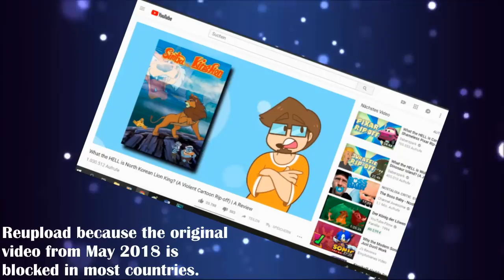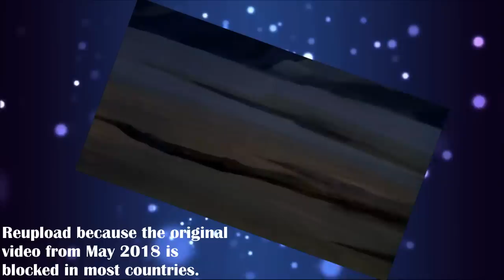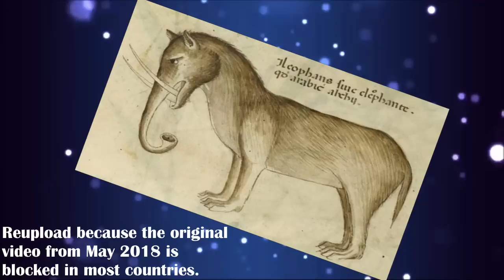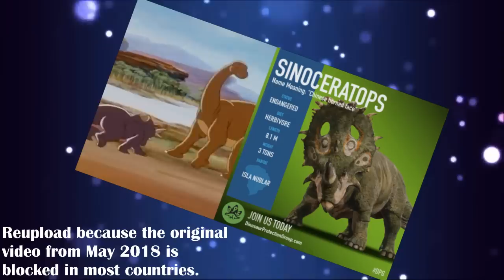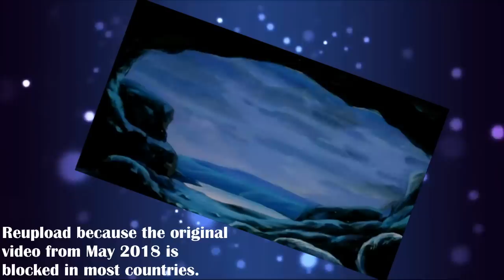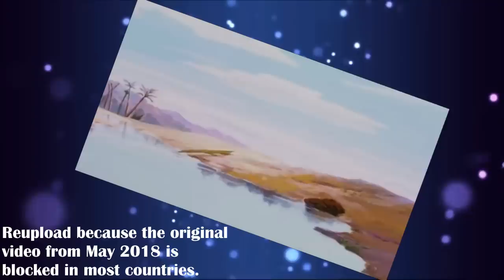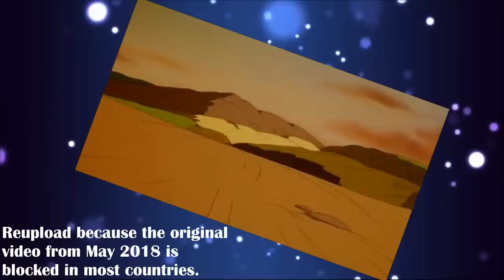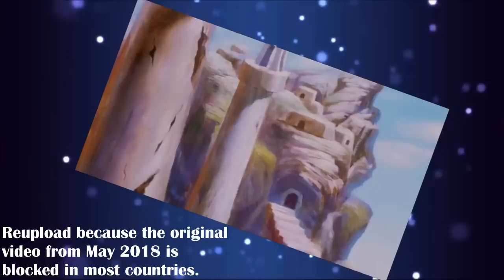SCAVENGERS: INFINITE WARFARE - Rick Raptor Reviews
This is a review of "Simba, the King Lion", a terrible cartoon from my childhood whose existence I have doubted for the last two decades. Expect only the highest quality from Italian screenwriters collaborating with North Korean animators.

Shoutout to Saberspark's video without which this TV show would have remained just a faint memory in my head